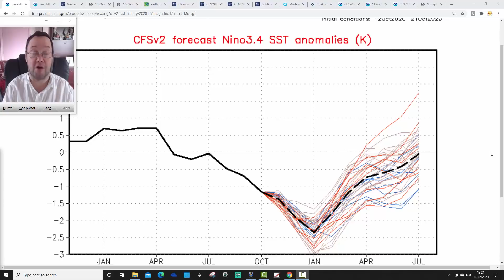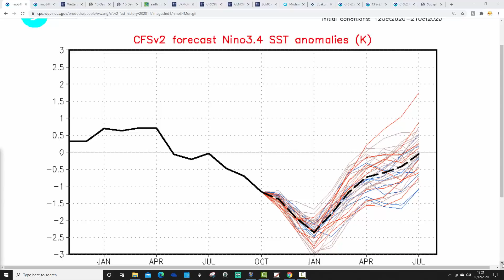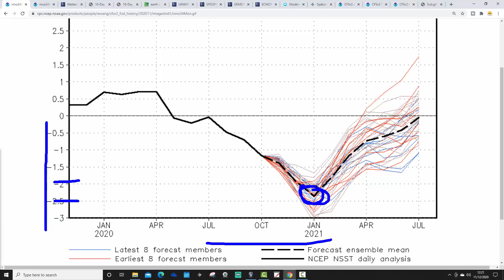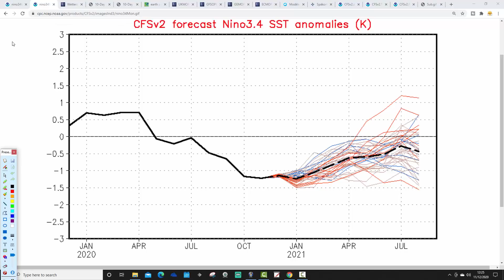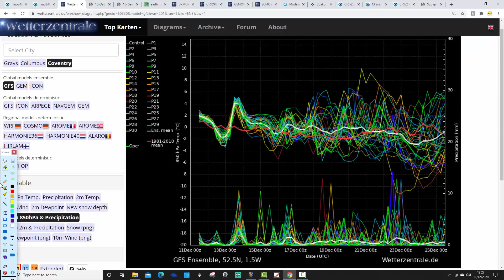Ten Day Forecast: CFS Has Backed Off Super La Nina + Mild Second Half To December (11-12-20)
After predicting La Nina would drop to super-Nina levels it's now backed off and is forecasting a weak to borderline moderate La Nina as GWV expected.

Weather wise the second half of December is currently shaping up to be quite mild but could colder conditions be around the corner for Christmas and beyond???

💡  Video Credits: 💡

💡  GWV Links: 💡